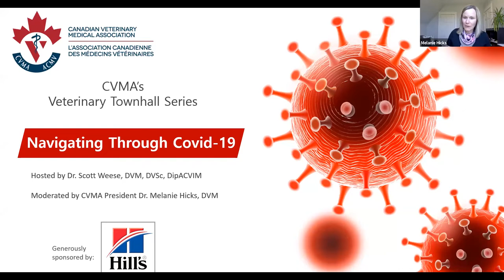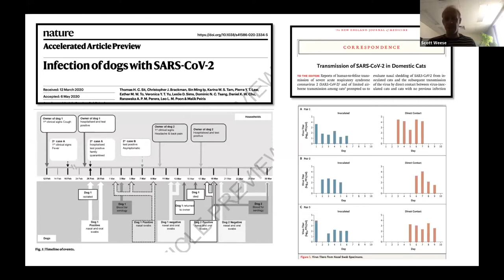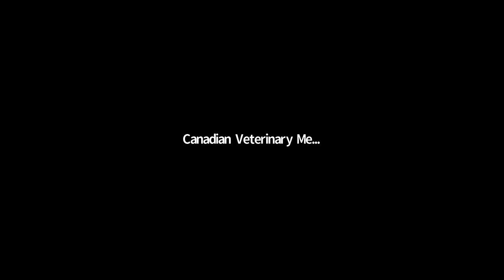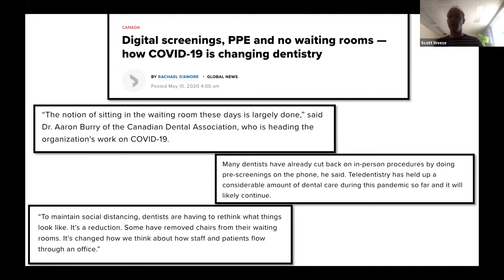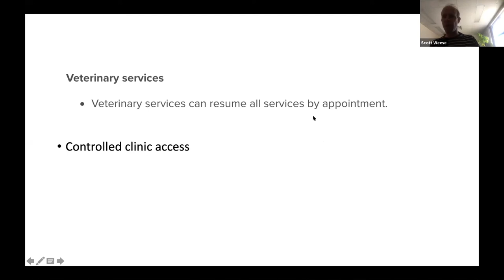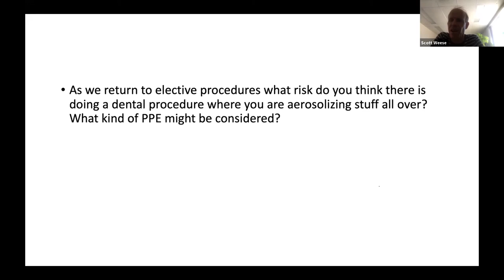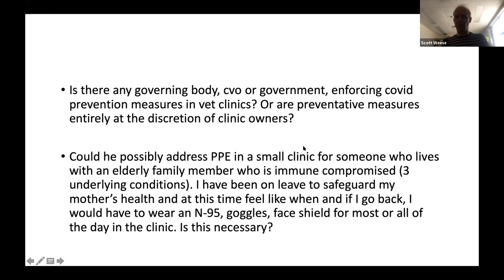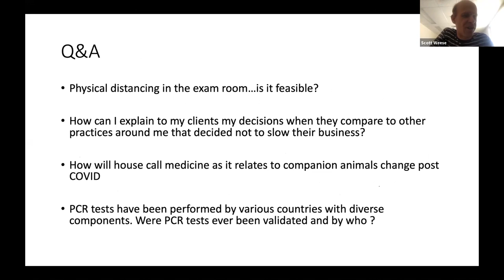CVMA’s Veterinary Townhall Series – Navigating through COVID-19 - Week Four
Recovering from COVID – What this Means for Your Practice